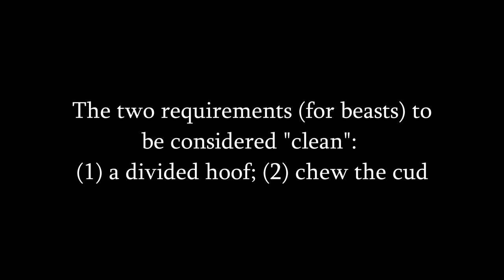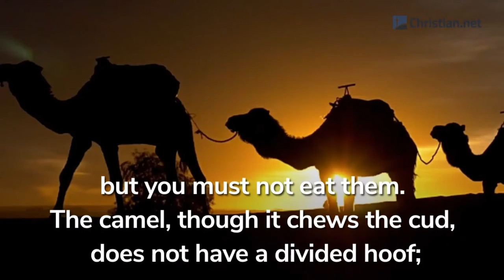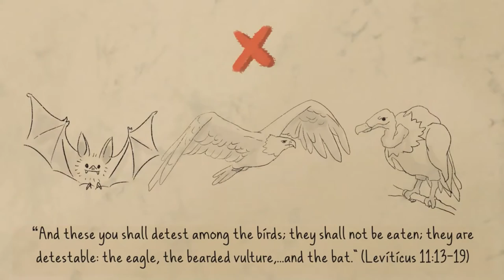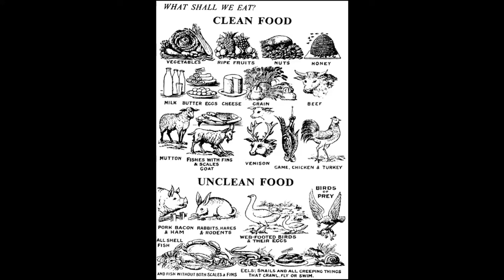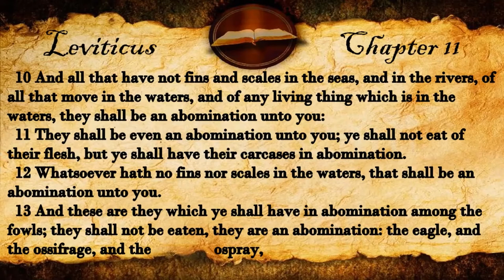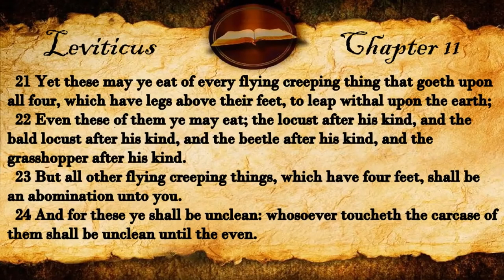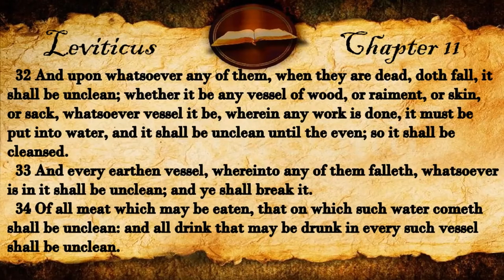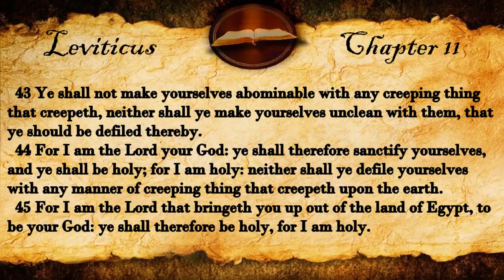Bible Study: Leviticus 11 (Clean and Unclean Meats)